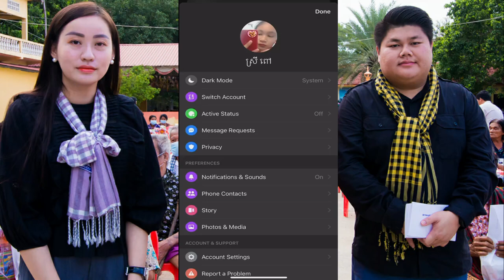អតិតភរិយាថា ដួង ឆាយជួលម៉ែដោះនិយាយ | Deth Malina Vs Duong Chay News 2021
អតិតភរិយាថា ដួង ឆាយជួលម៉ែដោះនិយាយ